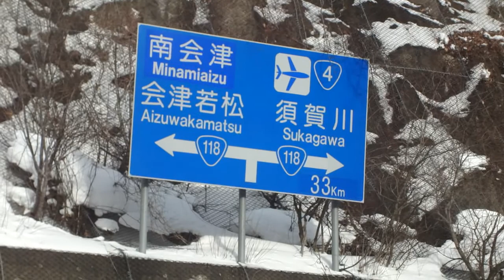鳳坂峠の下り（頂上～羽鳥湖展望台～羽鳥湖～県道37号交差点）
福島県の天栄村を通る国道１１８号線の鳳坂峠の動画です。
鳳坂峠の頂上から羽鳥湖方面へ下り県道37号線の分岐点までです。

鳳坂峠の上り動画はことらです。
鳳坂峠の上り（国道294号、国道118号の分岐点方面～頂上まで）